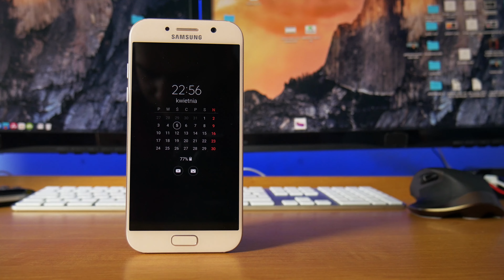Samsung Galaxy A5 2017 - pierwsze wrażenia, hands-on, demo PL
Zapraszamy Was na pierwsze wrażenia z użytkowania średniaka od Samsunga, przed Wami kolejna generacja A5 - tym razem z 2017r.